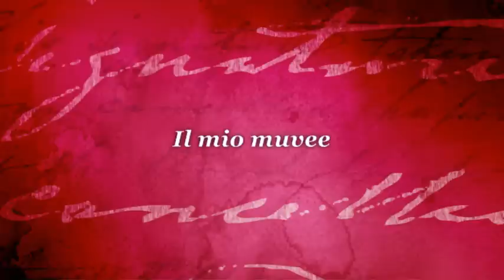Perché l'intelligenza umana ha dei limiti, e la stupidità no?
festa di sveva_ 4 febbraio 2012